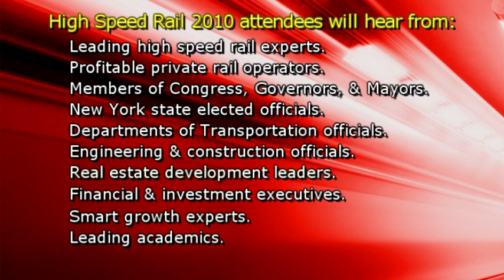High Speed Rail comes to New York!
The US High Speed Rail Association comes to New York City in November, 2010 to highlight and discuss the benefits of high speed rail in America's Northeast corridor.